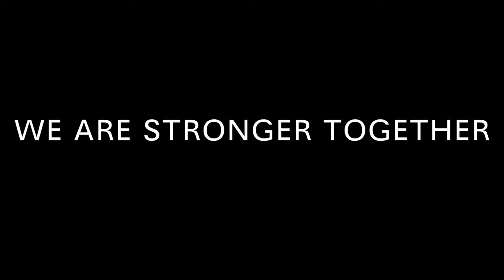finger buddies brianna patterson